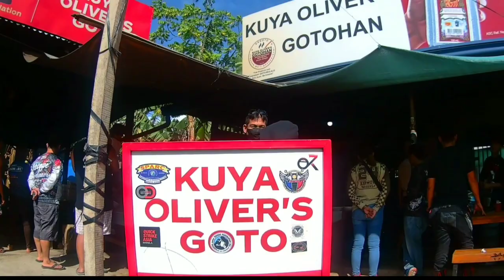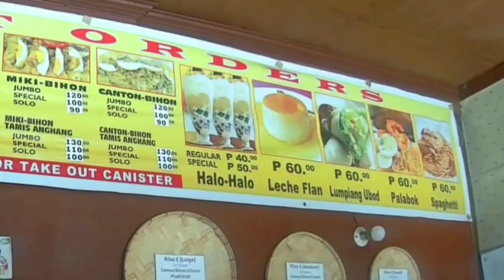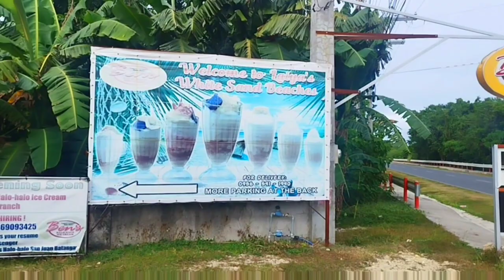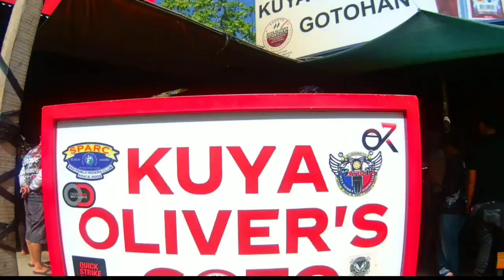San Juan Batangas Ride with POC | Cambanatics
Ito ang first group ride ko ngayon taon!
Kasama ko parin ang tropang POC. Naging masaya ang naging masaya ang naging ride namin at nakapag unwind ako dahil sa Sunday Goto Ride na ito. Nakakarelax talaga ng isipan ang ganda ng mga lugar sa Batangas. Thank you Panareans of Cavite sa isa nanamang masayang ride!

panarea
benelli panarea 125
mirto di panarea
hotel raya panarea
benelli panarea 125 price philippines
benelli panarea 125 specs
benelli panarea 125 issues
harga benelli panarea
panera bread near me
panarea aeolian islands
panera allergen menu
panera app
panera application
panera asian sesame salad
panera asian sesame dressing
panera allergy menu
panera apple salad
panera account
panera avocado sandwich
acqua di parma panarea
aliscafo milazzo panarea
airbnb panarea
aliscafo napoli panarea
adelina panarea
aeolian islands panarea
antonio il macellaio panarea
acqua di panarea
air panarea prezzi
panera bread menu
panera breakfast menu
panarea benelli
panera bread hours
panera breakfast
panera bread menu with prices
panarea beaches
panera bread breakfast menu
benelli panarea 125 review
benelli panarea 125 malaysia
benelli panarea 125 downpayment and monthly
benelli panarea 125 colors
benelli panarea 125 fuel consumption
benelli panarea review
panera catering
panera catering menu
panera charged lemonade
panera careers
panera customer service
panera calories
panera coffee
panera chicken noodle soup
cusiritati panarea
come arrivare a panarea
cincotta panarea
case in vendita panarea
cosa fare a panarea
christian dior panarea tote bag
catania panarea
come raggiungere panarea
cala junco panarea
casual panarea
panera delivery
panera drinks
panera drink club
panera drive thru
panera dressing
panera delivery near me
panera desserts
panera deals
panera dairy free
da pina panarea
dior panarea tote
da francesco panarea
dior panarea
da paolino panarea
dolce gabbana escape to panarea
dior panarea lipstick
discoteche panarea
discoteca raya panarea
da pina panarea restaurant
panarea enterprises
panarea eolie
panarea exteta
panarea enterprises pty ltd
panarea eruption
panarea en italiano
panarea ellera di corciano
panarea e stromboli
escape to panarea
enjoy panarea
euonymus hotel panarea
exteta panarea sofa
elicottero panarea
elicottero panarea costo
eoliano panarea
excursion panarea stromboli
escursione panarea stromboli da lipari
eolie panarea
panera free drinks
panera flatbread pizza
panera fuji apple salad
panera frontega chicken
panera french onion soup
panera food
panera family feast
panera fuji apple salad dressing
panera free sip club
panera flatbread
fazzio vs panarea
ferry to panarea
flights to panarea
farmacia panarea
ferry milazzo panarea
ferry naples to panarea
ferry palermo panarea
fragrantica mirto di panarea
film panarea
fondital panarea compact
panarea gin
panera gift card balance
panera gluten free menu
panera gift card
panera green goddess dressing
panera green goddess salad
panera green tea
panera grilled cheese
panera greek salad
panera group order
gin panarea
getting to panarea
galvan panarea dress
gin panarea sunset
guardia medica panarea
granita panarea
geox panarea
gelateria panarea
geco panarea
gitano panarea
panarea hotels
panera hours
panarea hotels luxury
panera hiring
panera hours near me
panera healthy options
panera hours today
panera hiring age
hotel cincotta panarea
how to get to panarea
hotel la piazza panarea
hotel panarea
hycesia panarea
hotel oasi panarea
hotel lisca bianca panarea
hotel quartara panarea
panarea italy hotels
panarea italy map
panarea island gin
panarea island hotels
panarea italy real estate
panarea italy restaurants
panarea in may
panarea ile
il macellaio panarea
il meteo panarea
isola di panarea come arrivare
io e te a panarea
immagini panarea
i migliori ristoranti a panarea
benelli panarea indonesia
hotels in panarea
panarea jobs
panarea jumpsuit
galvan panarea jumpsuit
panarea temperature june
mirto di panarea john lewis
panarea weather in january
panarea weather in june
panarea cala junco
benelli panarea jogja
jual benelli panarea
jual benelli panarea bekas
jual benelli panarea 125
jual motor benelli panarea
jok benelli panarea
jimmy sax panarea
panera bread jobs
harga benelli panarea jakarta
benelli panarea jakarta
panera kids menu
panera kitchen sink cookie
panera keto
panera kitchen sink cookie recipe
panera knead to know
panera kettle chips
panera keto breakfast
panera k cups
panera keto soup
panera kitchen sink cookie discontinued
kymco like vs benelli panarea
kredit benelli panarea